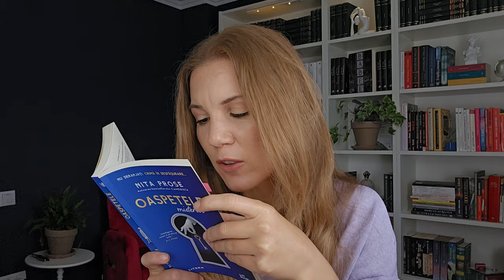Oaspetele misterios... | Nicoleta Stănciucă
Am citit cartea pe nerăsuflate și m-am bucurat să o reîntâlnesc pe Molly▼▼▼